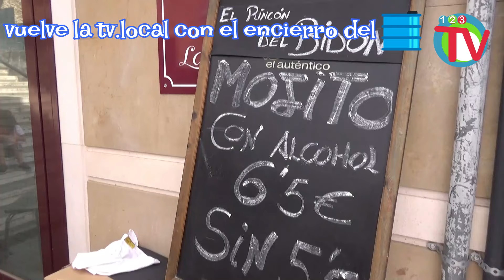Fiestas de Mendavia 2024 "vuelve la tv.local con el encierro del 🛢️"